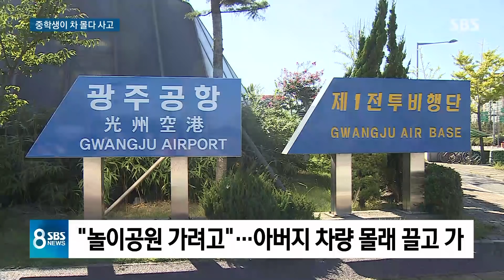"놀이공원 가려고…" 중학생이 아빠 차 몰래 몰다 '쾅' / SBS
부모 몰래 차를 끌고 나온 중학생들이 사고를 낸 일이 또 있었습니다. 놀이공원에 가고 싶다면서 또래 4명이 광주에서 서울까지 차를 몰고 다녀오다 사고를 낸 것입니다.
이현영 기자가 보도합니다.